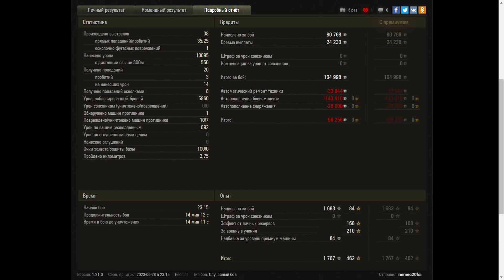Object 279 - World of Tanks UZ Gaming